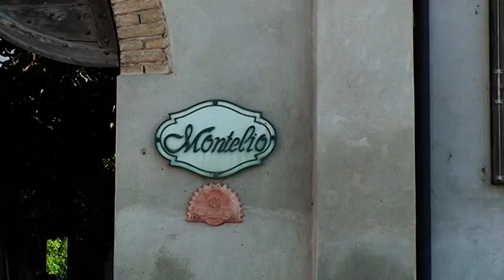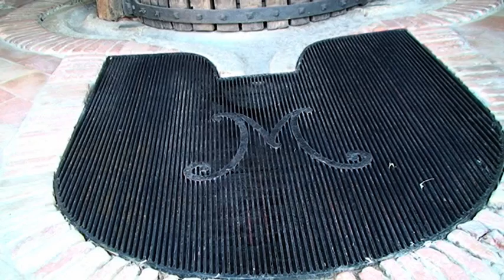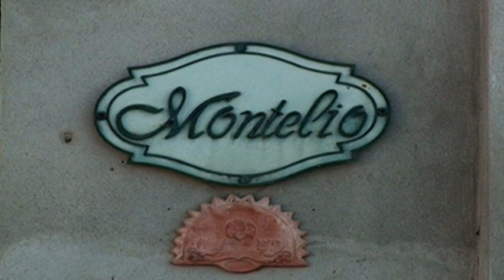Tenuta Montelio, Codevilla (PV)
La collina porta un nome che significa "il monte del sole",a testimonianza della felice esposizione dei vigneti.
Il territorio aziendale copre una superficie totale di 78 ettari, di cui 30 sono coltivati a vigneto specializzato: gli impianti prevedono circa 4800 ceppi per ettaro, le viti sono allevate per la maggior parte a spalliera tradizionale con potatura parte a guyot e parte a cordone speronato basso.
Le gemme per pianta sono in genere 11-12 per pianta con interventi di diradamento in 12 ettari su 27.
La resa media è di circa 80 q.di uva all'ettaro, dei quali il 40%vinificabile in bianco, il resto in rosso.
I vigneti,disposti parte a ritto chino e parte a giro poggio, vanno da un'altitudine di 180 ms.l.m.sino a 280 m s.l.m.
I vitigni coltivati sono sia a bacca bianca sia a bacca nera: tra i primi il Cortese, il Riesling Italico, il Riesling Renano e il Muller Thurgau la Malvasia ed il Moscato; tra i secondi la Barbera, la Croatina, il Merlot, il Pinot Nero e l'Uva Rara.
L'azienda opera in regime di viticoltura integrata, con gestione del suolo con inerbimento e pacciamatura, un numero limitato di trattamenti, favorito anche da scarsa piovosità e utilizzo di prodotti a basso impatto ambientale.La piantumazione con siepi ed alberi e la collocazione nei vigneti di 230 nidi di uccelli rafforzano ancora di più questa scelta imprenditoriale.

In origine sede della grangia di un monastero,già nel 1200 vi si coltivava la vite come si legge nei documenti d'epoca.
Nel 1802 Angelo Domenico Mazza acquistò i primi terreni che nel 1848 diedero inizio all'esperienza produttiva vitivinicola, ancora oggi portata avanti dagli eredi della famiglia .
L'ing. Mazza si faceva regolarmente spedire dalla Francia copie del Journal Vinicole per essere sempre informato nel settore e , dopo di lui, il figlio e i nipoti continuarono sempre a conservare i segreti aziendali senza trascurare le innovazioni (il Muller Thurgau ed il Merlot sono nuovi per la zona).

Le cantine "storiche" dell'azienda, ricavate in caratteristici ambienti sotterranei, ospitano le botti di rovere francese (barriques e tonneaux) per l'affinamento dei prodotti di maggior pregio e le bottiglie di vino destinate alla commercializzazione.
Particolarmente caratteristico risulta l' Infernot, un ambiente facente parte dell'antico monastero utilizzato nei secoli scorsi come "ghiacciaia" e oggi luogo destinato alla conservazione della riserva privata della famiglia.